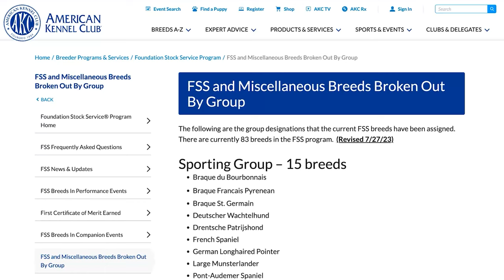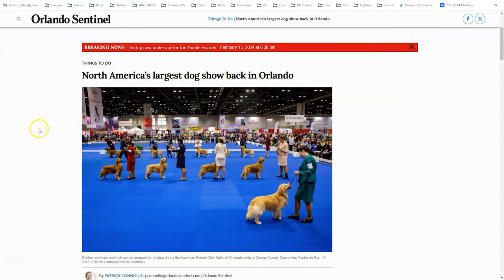Bo Show Ep. 5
Bowie goes to his first show and Tchotchke is about to give birth.